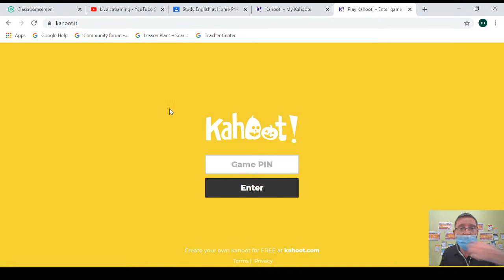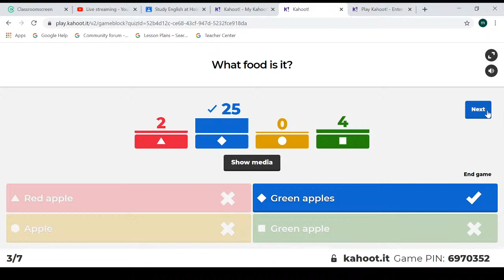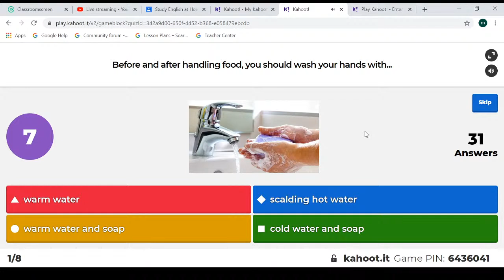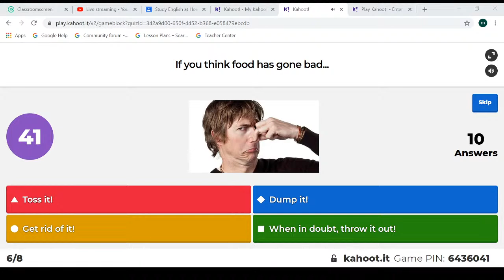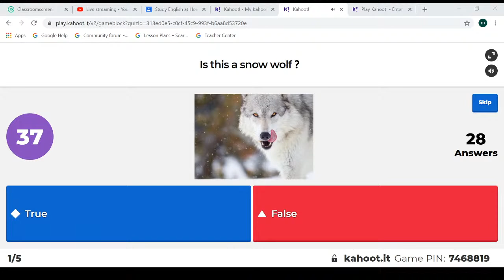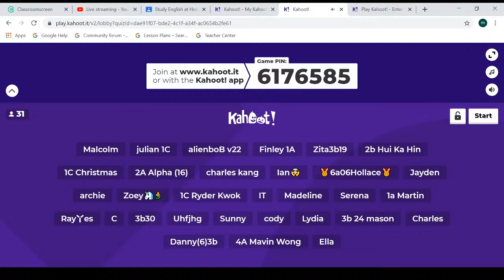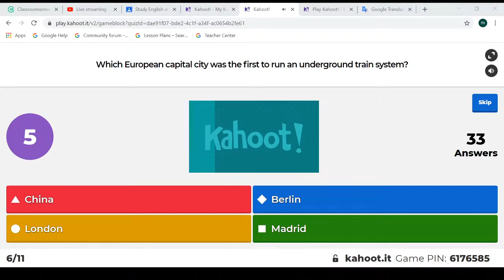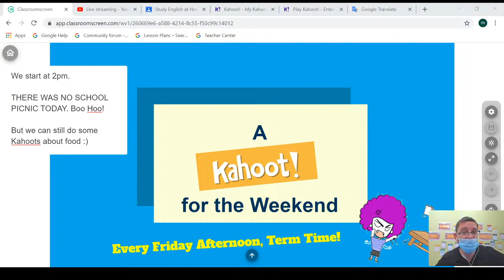October 23rd Live Stream - Kahoots for the Weekend